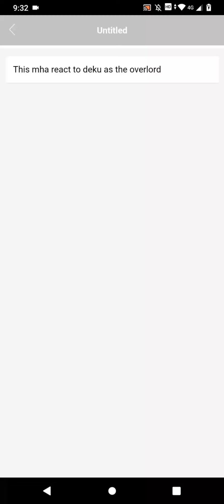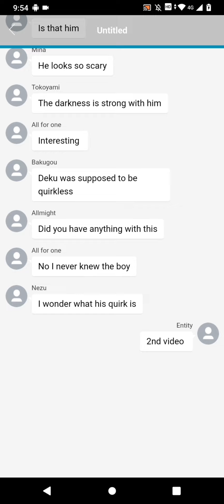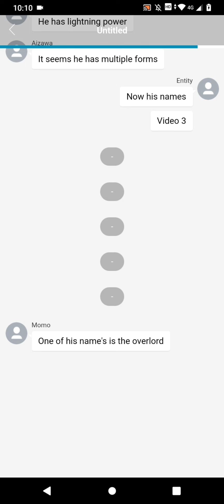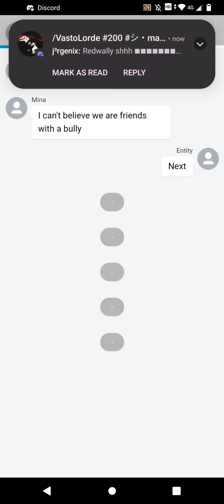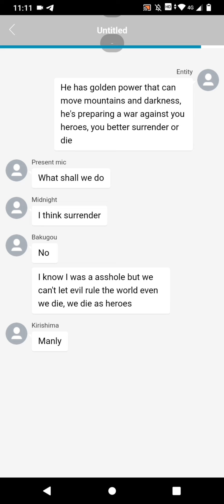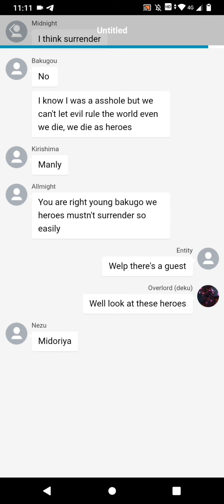deku as overlord